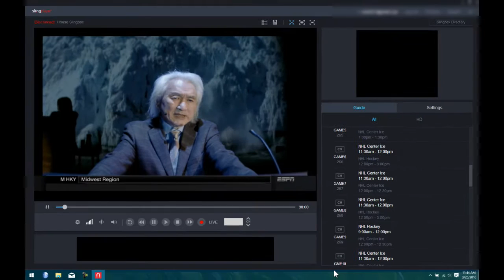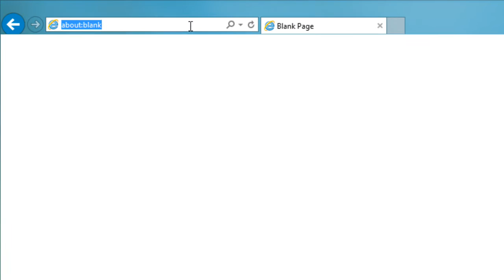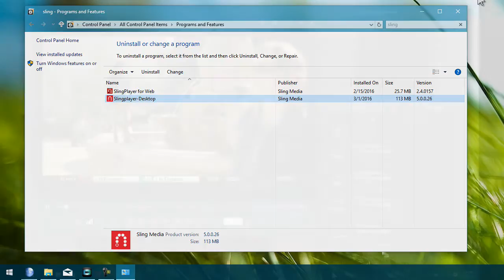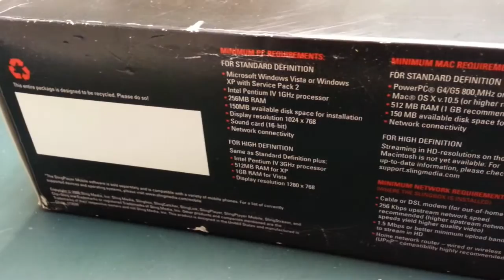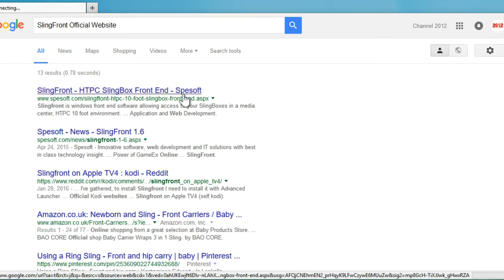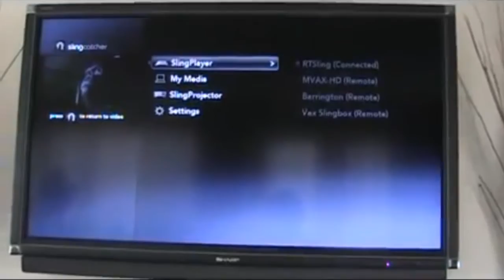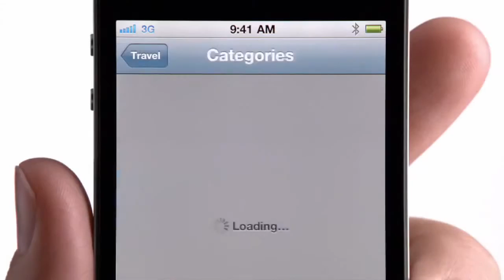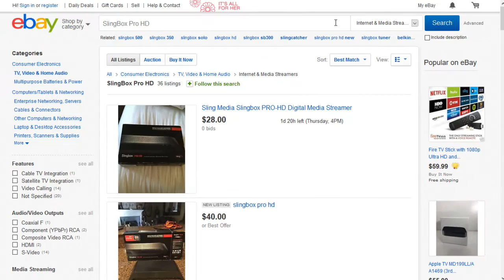SlingBox Pro HD Product Review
With its competitors out of the race, Slingbox is now the only product around that can stream and remotely control your cable box over your network or the Internet, but is it any good? Find out in today's video review.

Timecodes:
01:00 - Part 1 (Unboxing and Hardware Tour)
03:28 - Part 2 (Playback options on Windows and alternative hardware)
14:59 - Part 3 (Playback options on OSX and Linux)
17:37 - Part 4 (Playback options on Mobile Devices [current and legacy])
20:37 - Part 5 (Closing and Conclusion)

SlingPlayer Mobile Legacy Support (Windows Mobile 2003, 5, 6, PalmOS 5, 6, and Symbian)
SlingPlayer 5.0.0.26 for Windows (Current version with no pre-reel YouTube video advertisements)
(send me a personal message or comment on this video if any of these go down)

Spring/Summer 2017 Footnote:
Since this review was published, SlingPlayer for Windows is no longer functioning properly with the SlingBox. The company has refused to issue any explanation for this bothersome issue and the "official" solution is to simply use the web plugin. The happy ending to all of this is that the web plugin is now more responsive and less buggy, so the product still remains somewhat useful, but I have the sneaking suspicion that it is only a matter of time before this goes down as well, at which point we will be at the mercy of a third party who can (hopefully) build some kind of unofficial program to work around the issue.
The Android client currently still functions properly.